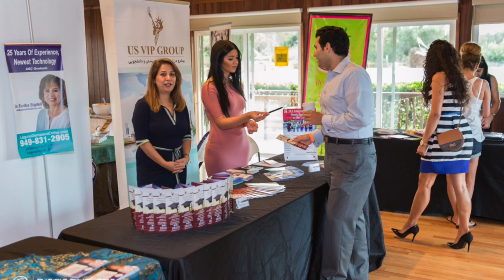About OCIACC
Interviews with board members